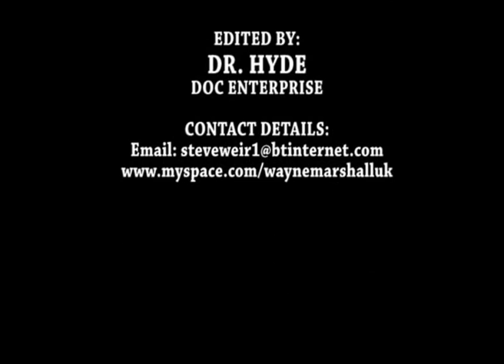Wayne Marshall - "Hot Gal" (Remix} Live At The Stratford Rex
Wayne performs his "Hot Gal" club hit single, on 26th August 2006, live at the Stratford Rex venue, in London England.